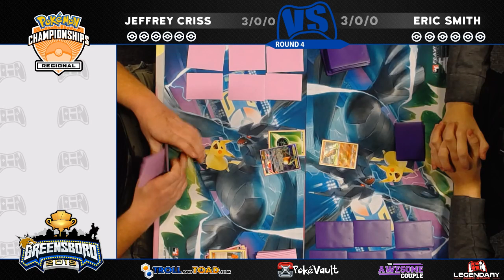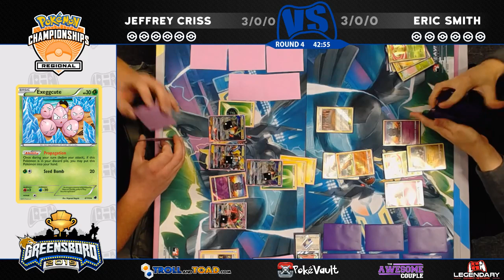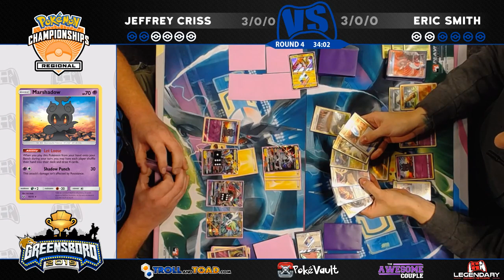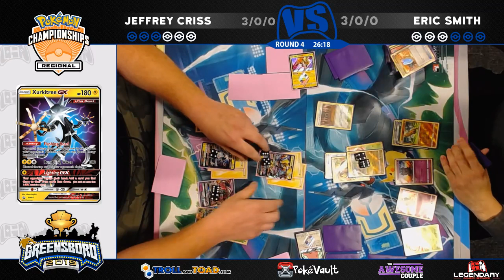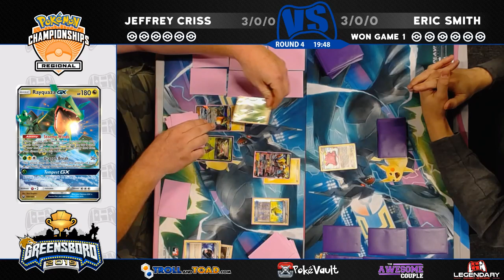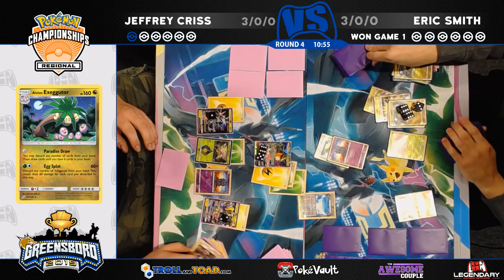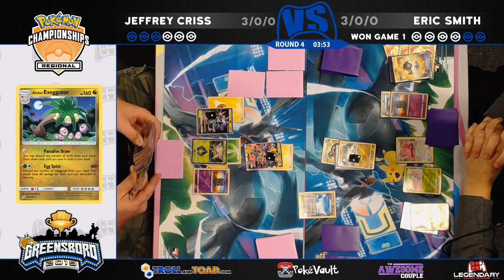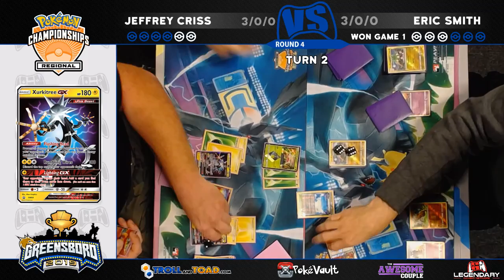Pokemon TCG - ROUND FOUR - Jeffrey Criss VS Eric Smith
Welcome back to the Legendary Gaming Network. It is Jeffrey Criss VS Eric Smith in this fourth round of the 2019 Greensboro Regional Championships.